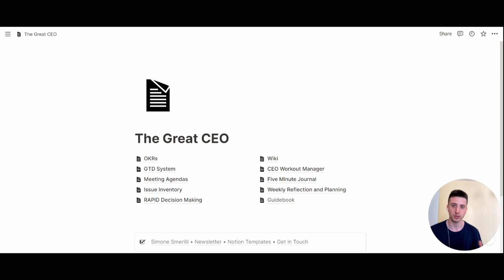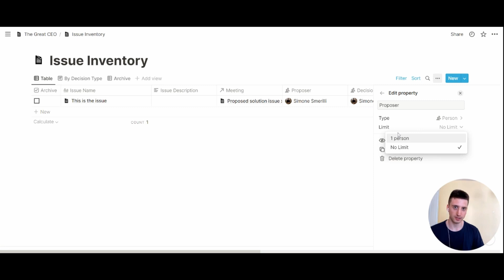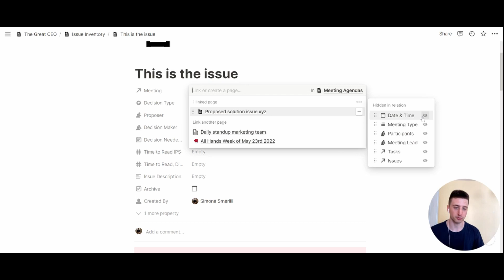Notion Updates You May Find Useful (July 2022)